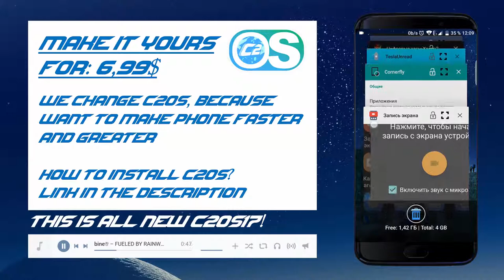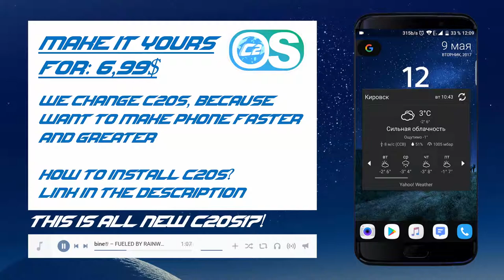INTRODUCING ALL NEW C2OS17